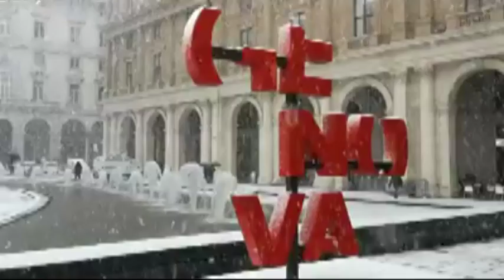Fiocchi bianchi sul levante: il timore, ora, sono le gelate e il vento forte